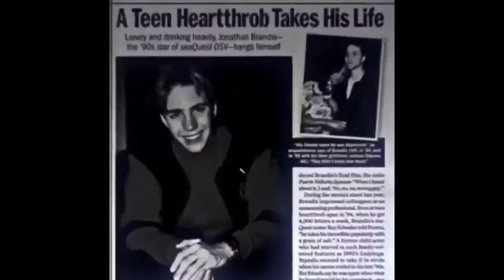Jonathan Brandis Edits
Main youtube channel: I go 0 to 011 mike real quick

main ig; @ariannag6